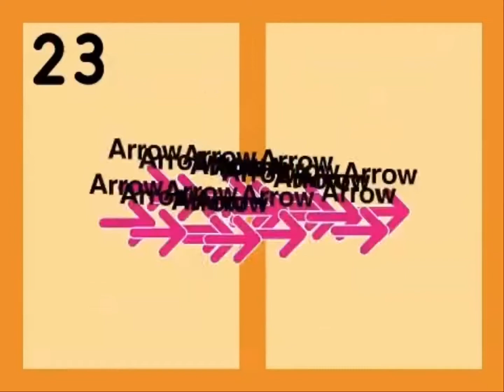{Nightmare Warning} Scratch Band 23 [60 Fps] (13,423rd Video)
Requested By Braydenito - Official Channel.

Leafy BFB Is Next So Don’t Replace Her.

Credits To Braydenito - Official Channel For The Video, Fabian For Keyboard & Kiran’s Sounds, Drumpler For Kia’s Sound, & VTLC For Knight & LB’s Sounds.